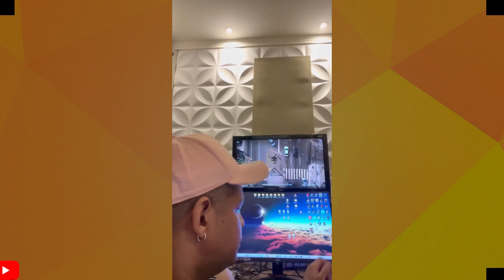DAN VENTURA APRECE CHORANDO E FAZ DESABAFO EMOCIONANTE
VAMOS FALAR  DE DAN VENTURA